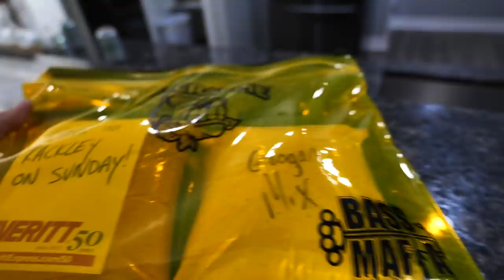CRAPPIE ON STUMPS! Catch & Cook NEW Recipe Mix!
Stumps are everywhere on Lake Sam Rayburn and Crappie love hanging on stumps! The water is in the 60's and crappie are moving to shallow water cover to spawn. We found crappie spawning on tree stumps around the creek channel edges and were eating our jigs like candy!